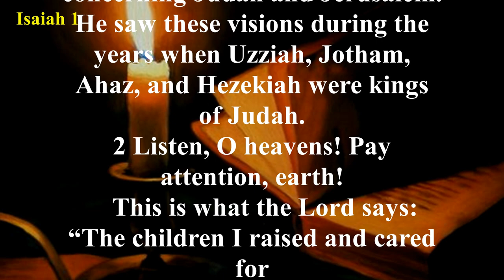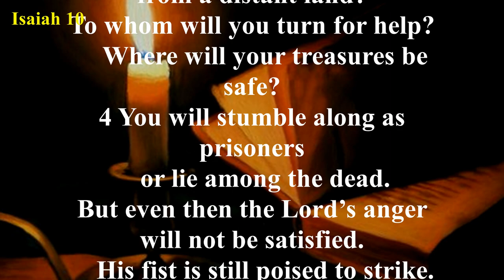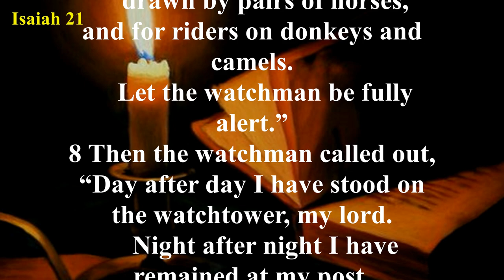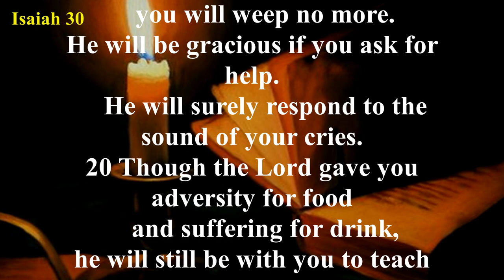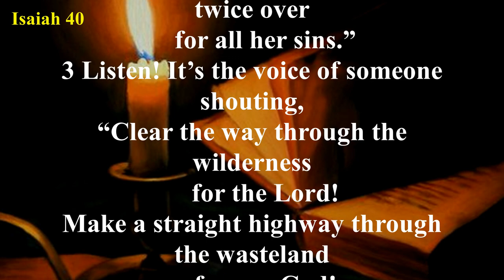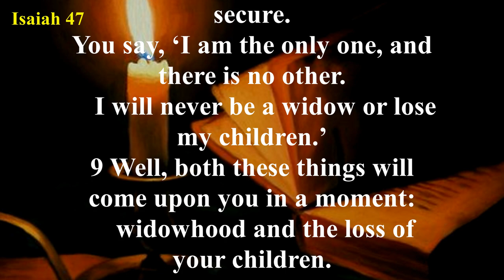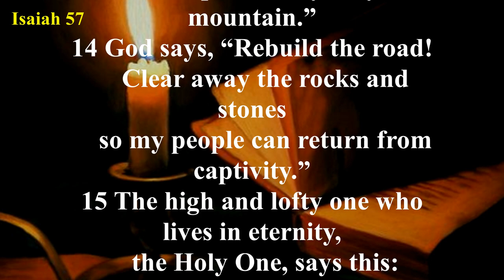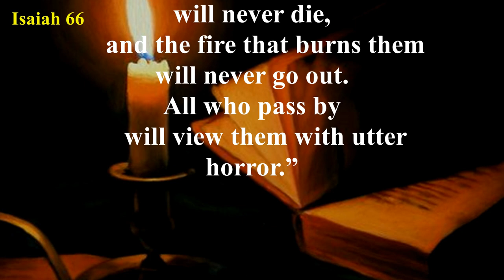Isaiah (NLT) - Audio Bible with Text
The book of Isaiah reveals God’s judgment and salvation. God is “holy, holy, holy” (Isaiah 6:3), and therefore He cannot allow sin to go unpunished (Isaiah 1:2; 2:11-20; 5:30; 34:1-2; 42:25). Isaiah portrays God’s oncoming judgment as a “consuming fire” (Isaiah 1:31; 30:33).
At the same time, Isaiah understands that God is a God of mercy, grace, and compassion (Isaiah 5:25; 11:16; 14:1-2; 32:2; 40:3; 41:14-16). The nation of Israel (both Judah and Israel) is blind and deaf to God’s commands (Isaiah 6:9-10; 42:7). Judah is compared to a vineyard that should be, and will be, trampled on (Isaiah 5:1-7). Only because of His mercy and His promises to Israel, will God not allow Israel or Judah to be completely destroyed. He will bring restoration, forgiveness, and healing (43:2; 43:16-19; 52:10-12).
More than any other book in the Old Testament, Isaiah focuses on the salvation that will come through the Messiah. The Messiah will one day rule in justice and righteousness (Isaiah 9:7; 32:1). The reign of the Messiah will bring peace and safety to Israel (Isaiah 11:6-9). Through the Messiah, Israel will be a light to all the nations (Isaiah 42:6; 55:4-5). The Messiah’s kingdom on earth (Isaiah chapters 65-66) is the goal toward which all of the book of Isaiah points. It is during the reign of the Messiah that God’s righteousness will be fully revealed to the world.
In a seeming paradox, the book of Isaiah also presents the Messiah as one who will suffer. Isaiah chapter 53 vividly describes the Messiah suffering for sin. It is through His wounds that healing is achieved. It is through His suffering that our iniquities are taken away. This apparent contradiction is solved in the Person of Jesus Christ. In His first advent, Jesus was the suffering servant of Isaiah chapter 53. In His second advent, Jesus will be the conquering and ruling King, the Prince of Peace (Isaiah 9:6).